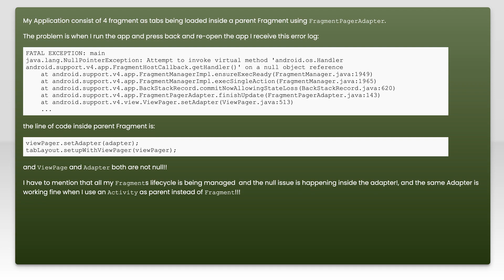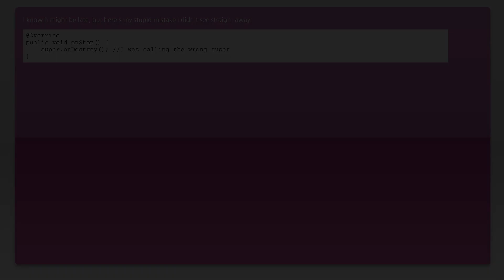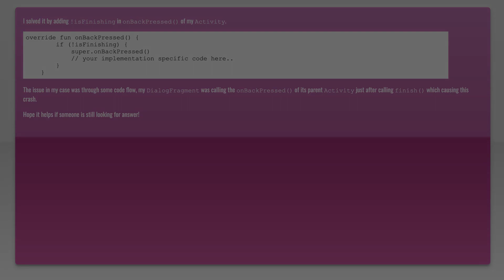Attempt to invoke virtual method 'android.os.Handler android.support.v4.app.FragmentHostCallback...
android: Attempt to invoke virtual method 'android.os.Handler android.support.v4.app.FragmentHostCallback...

Just wanted to thank those users featured in this video:
Varun Bhatia (No Longer Available

Related to: android, android-fragments, nullpointerexception, android-support-library